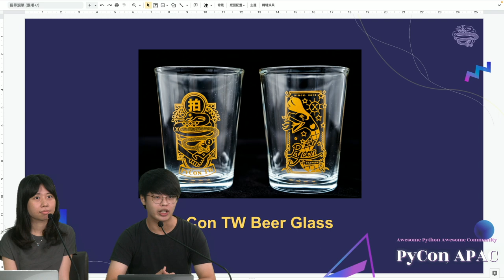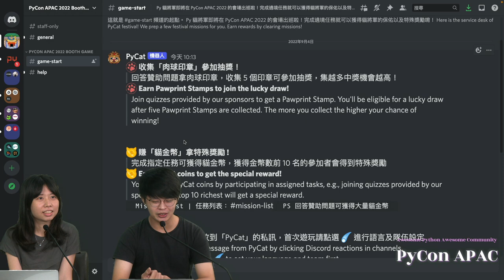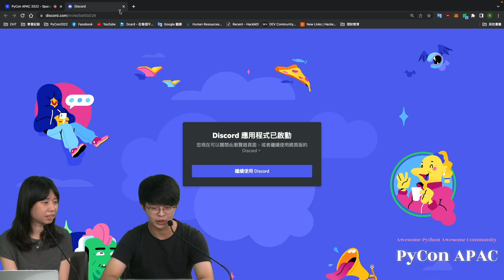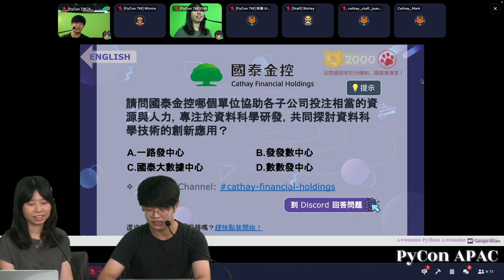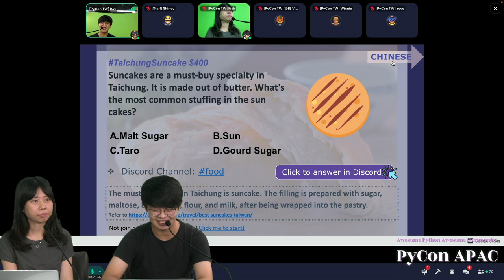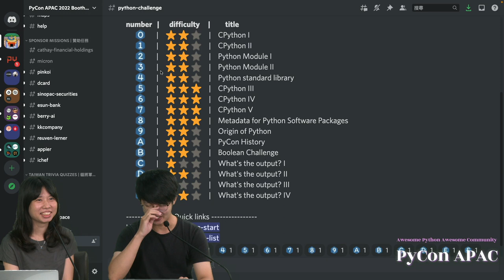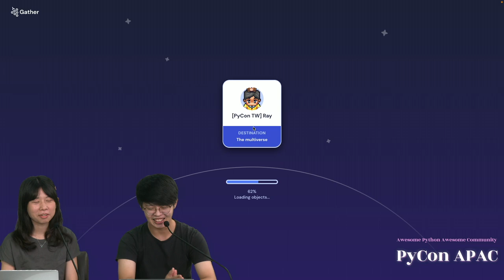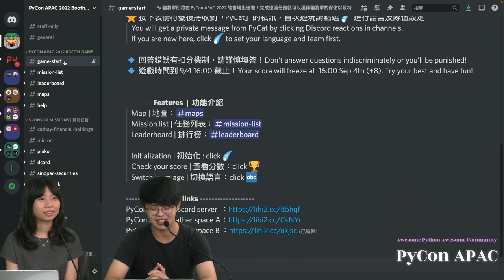大地遊戲速成班 Guide to Booth Game｜Fish / Ray｜Gather｜PyCon APAC 2022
大會進行方式皆為線上進行，我們將在 YouTube 直播大會演講、Gather Town 進行大地遊戲及攤位交流、Discord 線上即時討論互相交流議程內容。

The conference is held on multiple virtual platforms. All speeches are live streamed on YouTube while attendees are encouraged to join our Gather Town and Discord space. The Gather Town platform allows attendees to participate in our special events (Swag giveaway!) and meet with sponsors, speakers, and other Pythonistas!